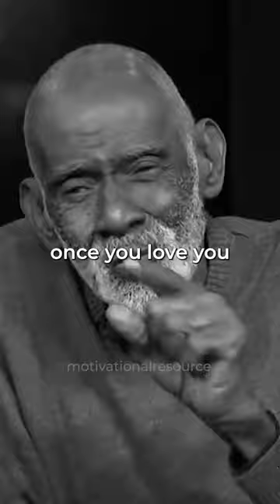Dr. Sebi Speech You MUST Hear | Motivational Video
In this video, Dr. Sebi talks about the one thing you want to love in your life
Video title: [RNSH308] The Rock Newman Show ft Dr. Sebi